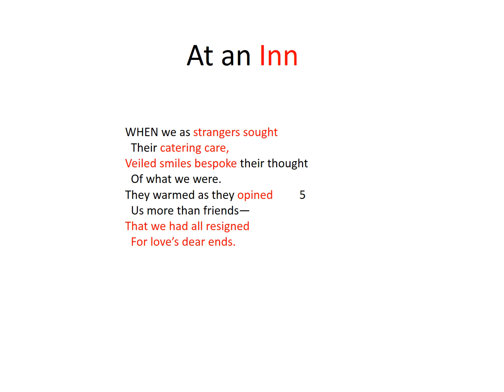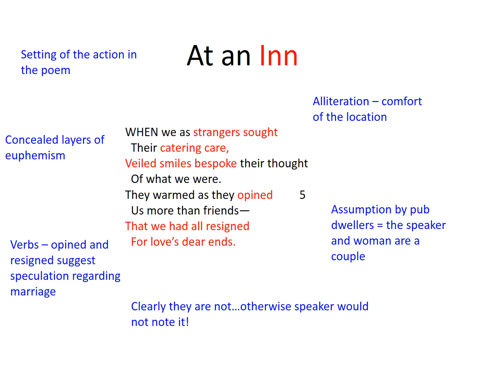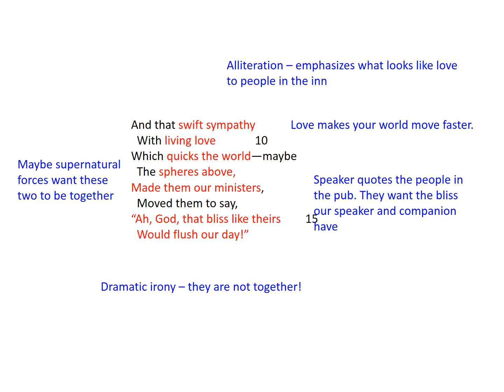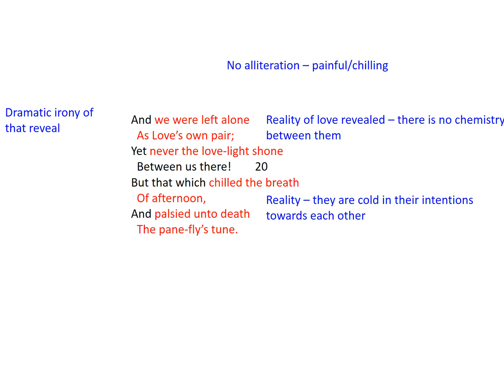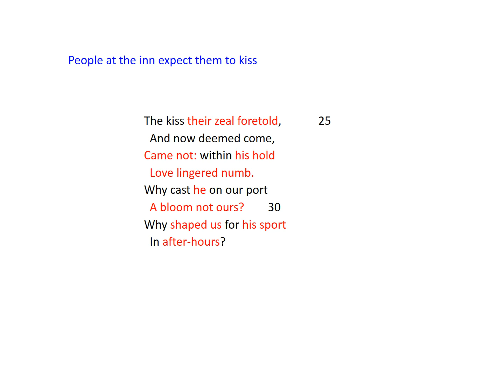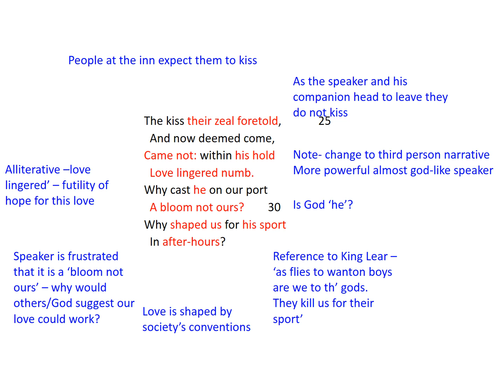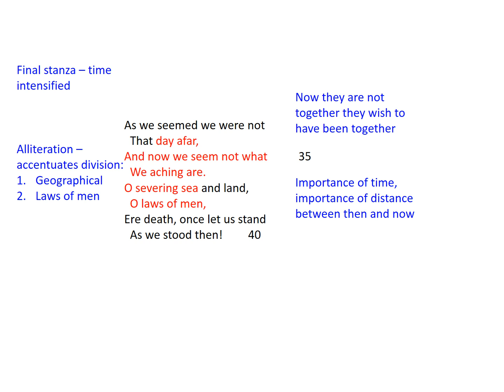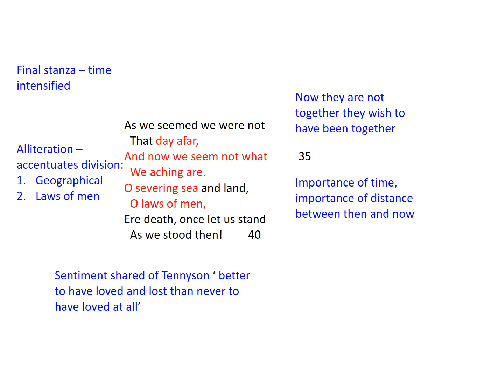At An Inn by Thomas Hardy Analysis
This video examines the methods, messages and meanings behind Thomas Hardy's poem At an Inn